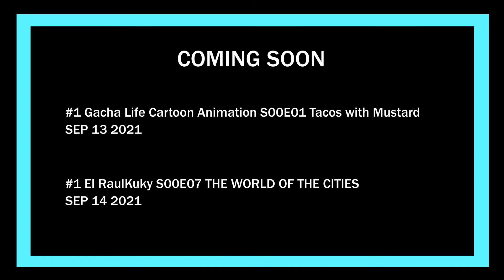RaulDaniel Cartoon Animacion PREMIERE VIDEOS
(ok 😉😉😉good)